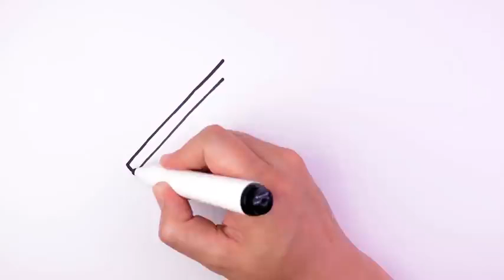Patrulha Canina: O Filme | Nick Jr. em Português